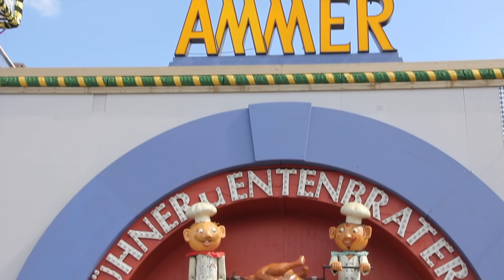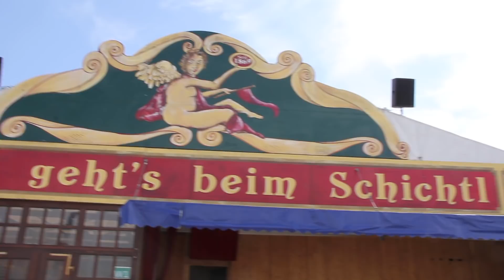Oktoberfest 2017: Tag 57 Wiesn-Aufbau @ Theresienwiese (04.09.2017)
Oktoberfest 2017: Tag 57 Wiesn-Aufbau @ Theresienwiese (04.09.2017). Nach einem regnerischen Wochenende trafen weitere Fahrgeschäfte ein, die jetzt aufgebaut werden, wie z.B. das Flip Fly, der Encounter von Häsler, die Krinoline an neuem Standort gegenüber dem Riesenrad Willenborg, das auch schon halbfertig dasteht, der Höllenblitz steht schon samt Fassade, die Steys Riesenrutsche ist zusammengesetzt aber noch am Boden liegend, der Playball, der High Fly, die Wildwasserbahn von Löwenthal, das Jumanji, der Calypso von der Oidn Wiesn, das Nostalgie Kinderkarussel von Dörrwald kommt erstmals auf die Oide Wiesn, ansonsten ist der Innenausbau der Zelte weit vorangeschritten... nfos und Fotos